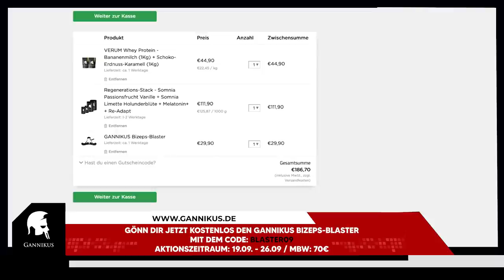Julian Jacobi | "Der deutsche Bruce Lee", Spiegel TV, Kung Fu, Shaolin, Kloster, China uvm.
Julian Jacobi, auch bekannt als "deutscher Bruce Lee", ließ sich 4 Jahre lang im Kloster zum Shaolin-Mönch ausbilden und reiste dafür sogar nach China!